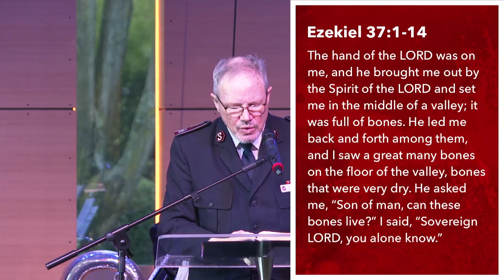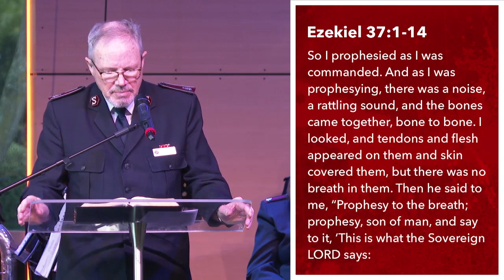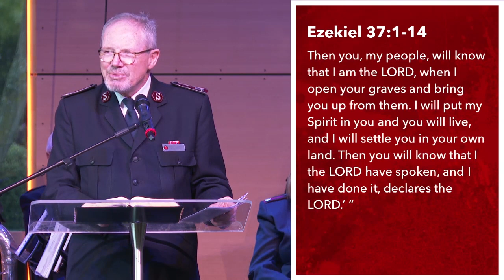Comm. Lyndon Buckingham's Message - New Zeal Christchurch, August 11th